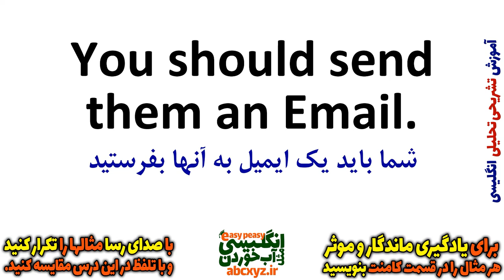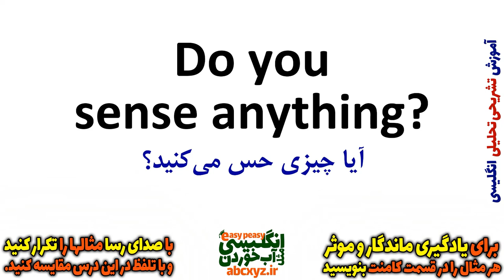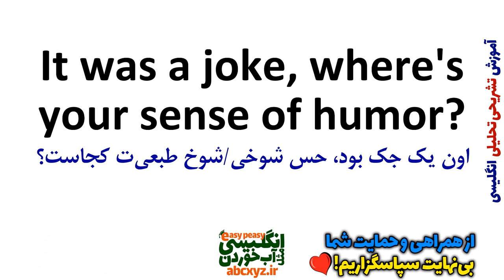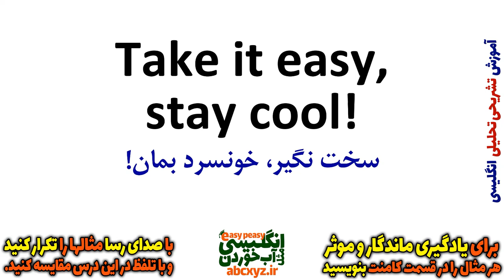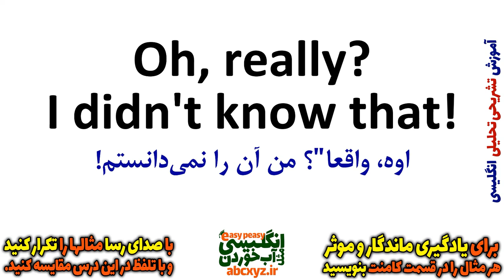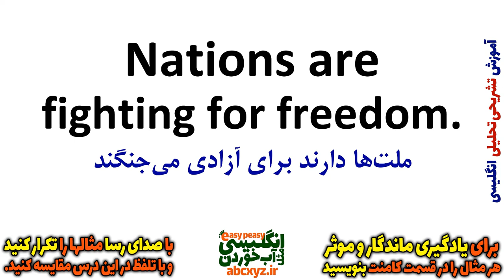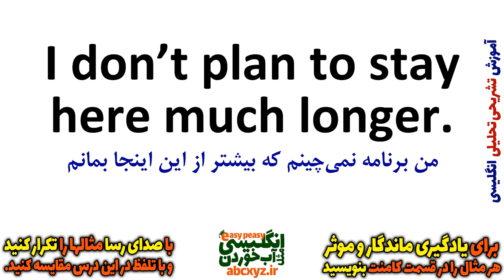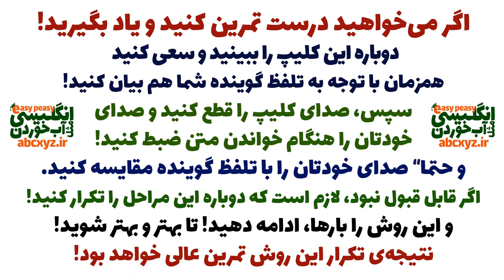یادگیری زبان انگلیسی - از مبتدی تا پیشرفته انگلیسی مثل آب خوردن درس 51